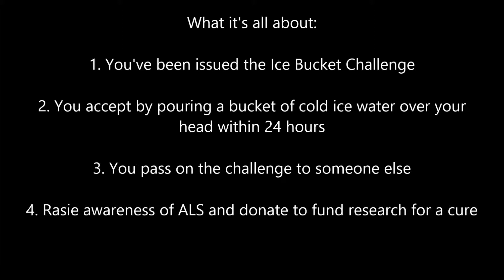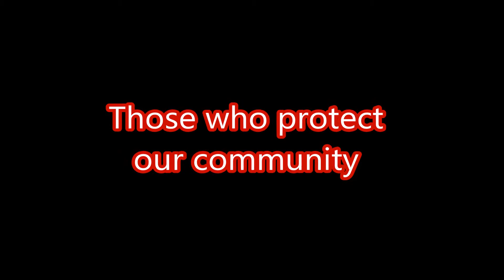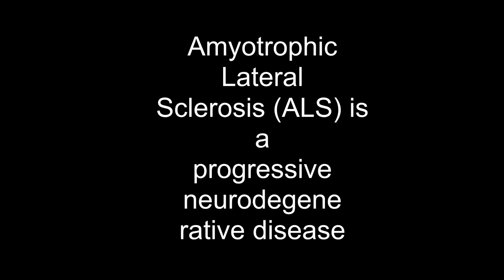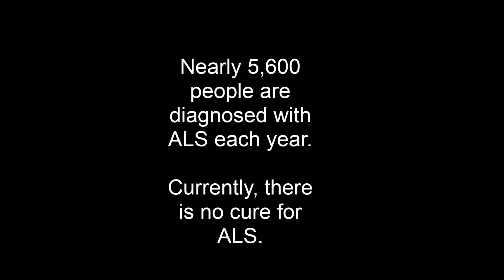Ice Bucket Challenge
Thanks to all who shared videos from Rogersville and Fordland